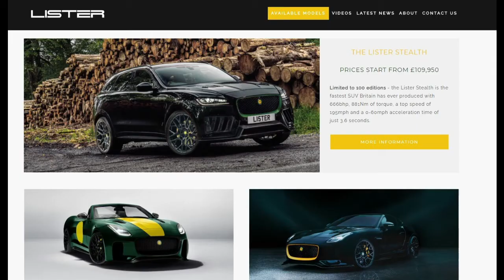Top 10 Companies Who Should Return To Le Mans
Let's take a look at 10 companies i'd love to see back on the grid at Le Mans. From Italian sports car giants to small British companies making cars in their sheds. What companies would you like to see back? Any favourites?